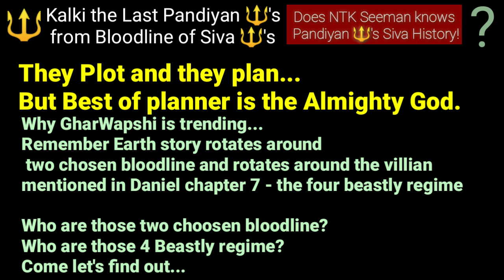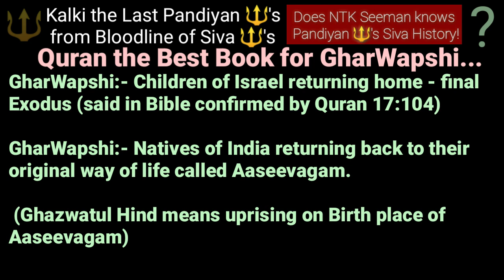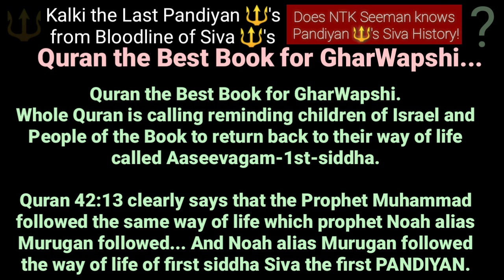Kalki the last Pandiyan 🔱's - GharWapshi to way of life called Aaseevagam first siddha - Part One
*Kalki the last Pandiyan - Part One*
GharWapshi to first siddha & first Pandiyan way of life called Aaseevagam